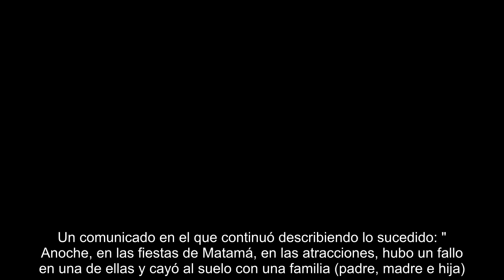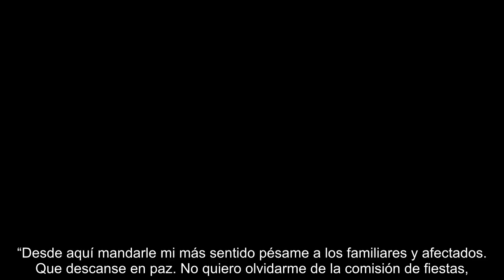El comunicado de Kiko Rivera tras la muerte de un hombre en las fiestas donde actuaba